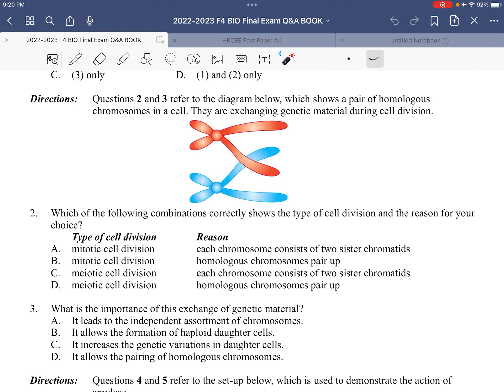223 Final Exam MCQ 02 03